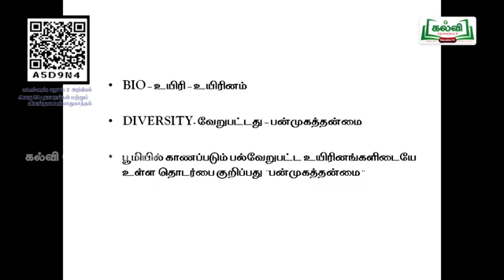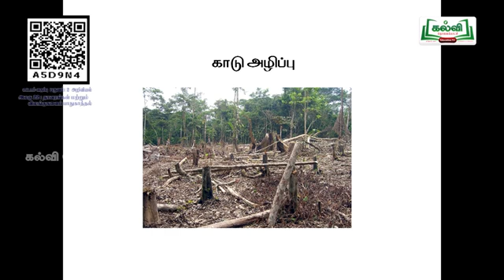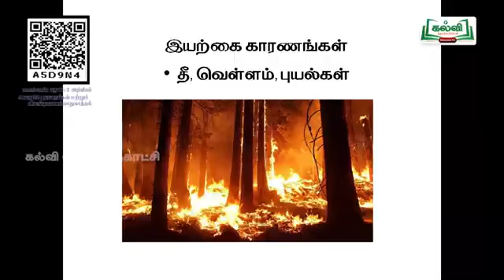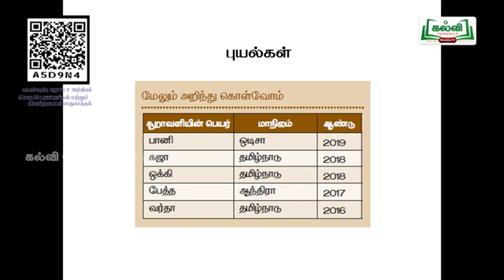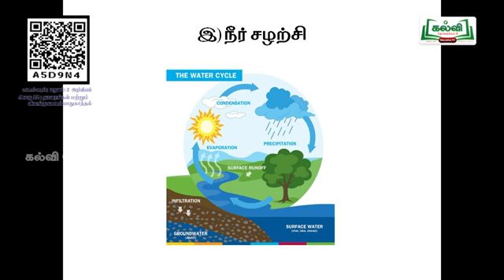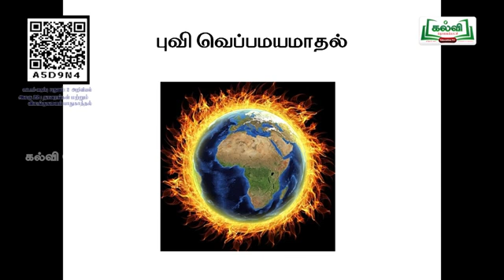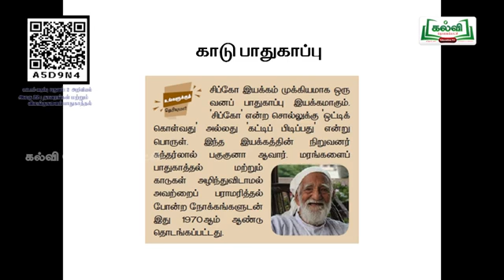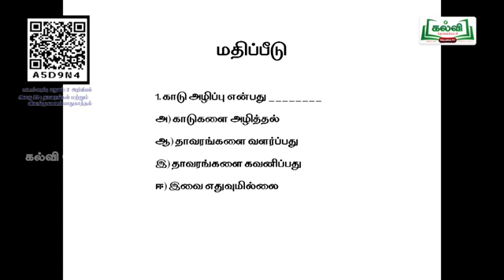(03-02-2022) | வகுப்பு 8 |Class 8 | அறிவியல் | அலகு 22 | தாவரங்கள் மற்றும் விலங்குகளை | பகுதி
நன்றி.

schoolvideos ki